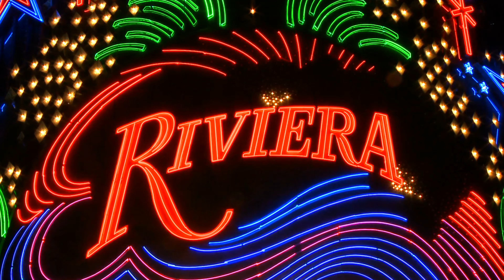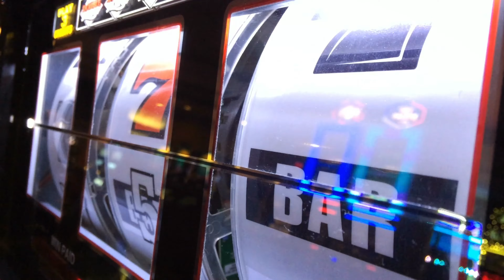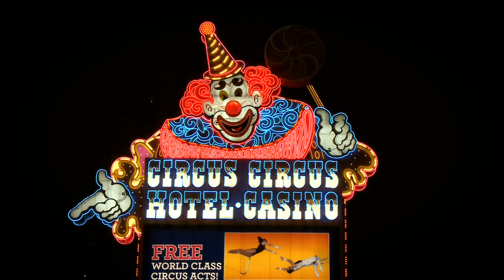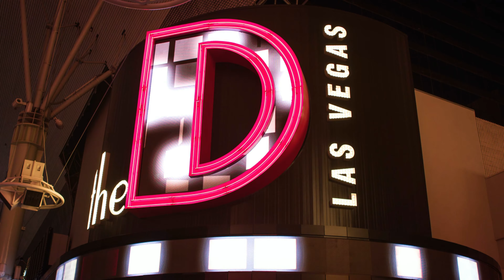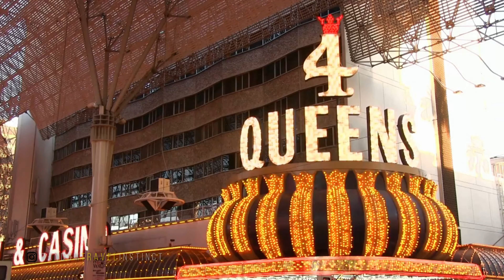Las Vegas, Nevada, Things to See - Random Travel Instinct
Las Vegas major landmarks and the night scene on the strip and the Freemont Street. If you happen to be here, enjoy!

LasVegas, Nevada, Las Vegas Strip, casino, travel, driving, dashcam, Fountains of Bellagio, Bellagio Fountains, resort hotels, architecture, Downtown Las Vegas, Freemont Street, Welcome to Fabulous Las Vegas sign, Las Vegas Boulevard, High Roller Ferris Wheel, monorail

CHAPTERS
0:00:00 Title
0:00:06 Welcome to Fabulous Las Vegas Sign
0:00:15 Driving through Las Vegas Strip
0:00:27 Paris Las Vegas Hotel & Casino
0:00:37 Planet Hollywood Resort & Casino
0:00:47 Las Vegas Strip Night View
0:01:00 High Roller Ferris Wheel
0:01:10 Gondola Rides at the Venetian
0:01:21 Driving through Las Vegas Strip
0:01:36 Roulette Wheel
0:01:46 Fountains of Bellagio
0:02:12 Hard Rock Cafe
0:02:24 M&M's World Las Vegas
0:02:34 MGM Grand Las Vegas
0:02:48 Replica Statue of Liberty
0:03:00 Eiffel Tower Experience
0:03:10 New York-New York Hotel & Casino
0:03:30 Louis Vuitton and Dolce & Gabbana
0:03:42 Fremont East District
0:03:52 Shoe and a Showgirl Neon
0:04:06 Freemont Street Experience Time-lapse
0:04:21 Four Queens Hotel and Casino
0:04:33 Binion's Hotel Casino
0:04:45 End Title